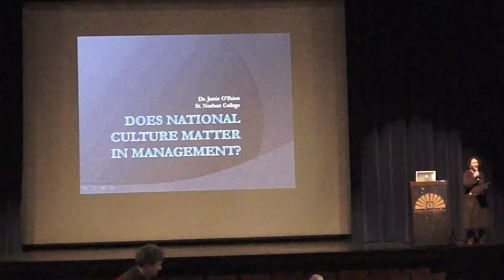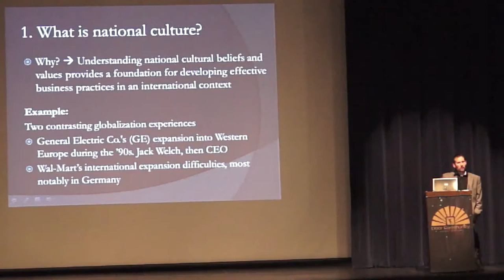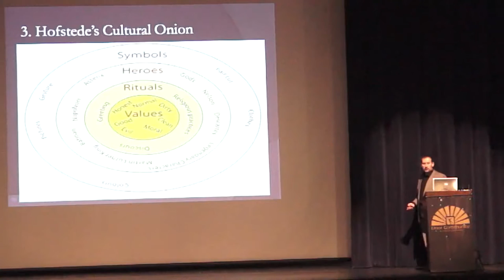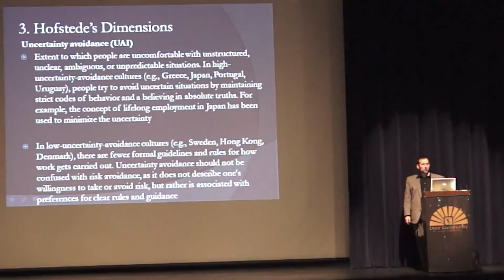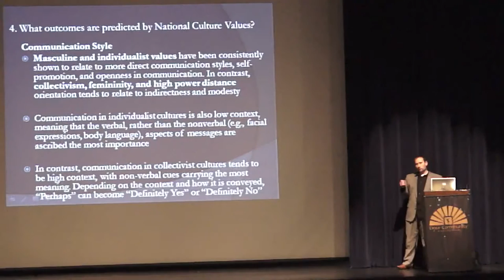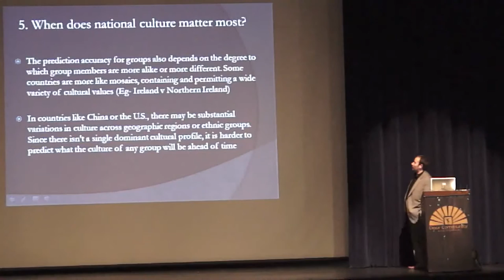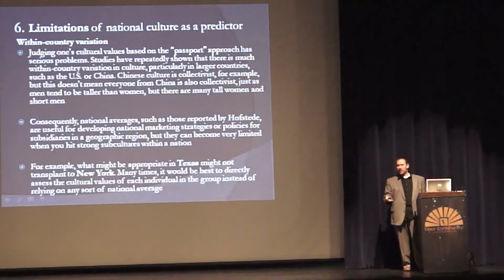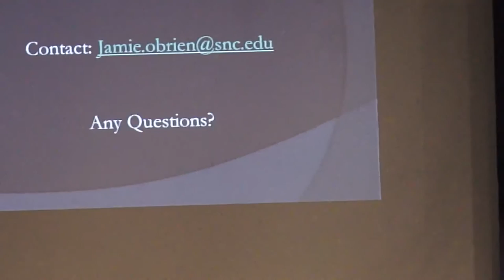Dr. Jamie O'Brien "Does National Culture Matter in Management?"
In the era of globalization competitive advantage is at a premium, and how we manage our people remains a differentiating factor. Understanding how national culture affects management style can be a key strategy for organizations in the United States, especially if expansion overseas is being considered.  This lecture explores five dimensions of national culture that have an impact on how organizations might manage most effectively across countries:  power distance, individualism, masculinity, uncertainty avoidance, and long- versus short-term focus.
Dr. O'Brien holds a B.B.S. and Ph.D. from the University of Limerick in Ireland, specializing in the area of knowledge management.   He has served as a consultant for consulted for the Irish government, DePuy Orthopedics, a subsidiary of Johnson and Johnson, and Creganna-Tactx Medical, an Irish owned medical device company with many subsidiaries here in the United States.  He is an Assistant Professor of Management on the St. Norbert College Business Administration faculty.